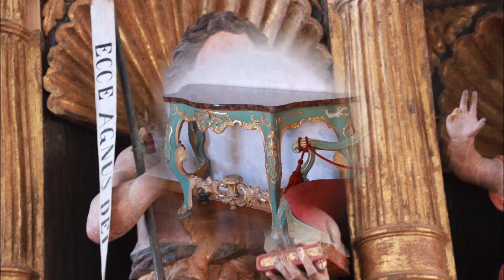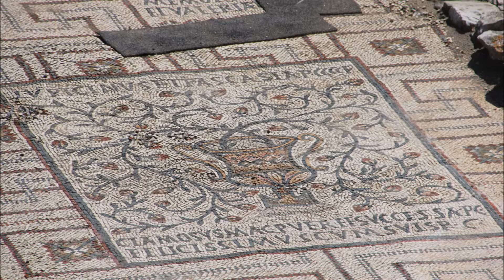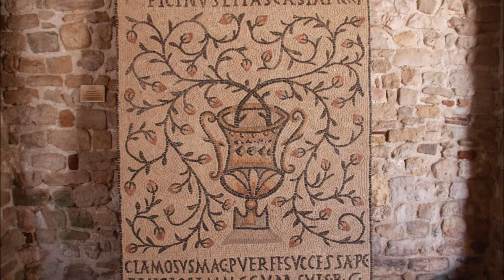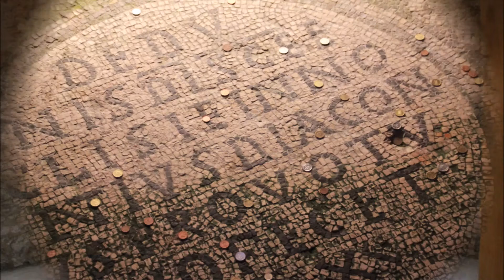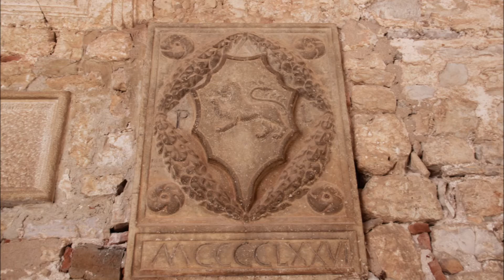Croatie région de l'Istrie